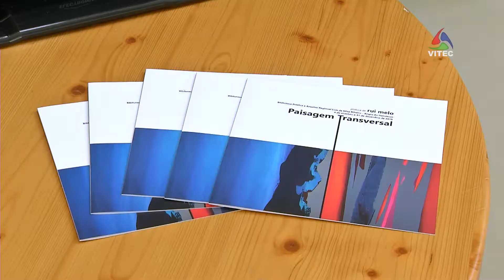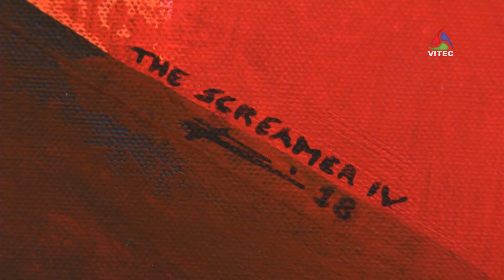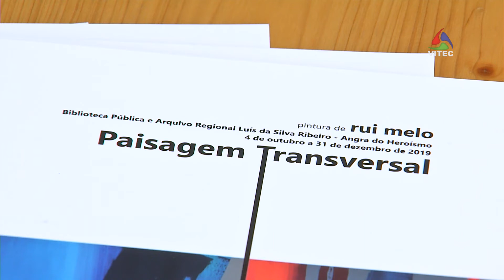Uma paisagem que reflete a instabilidade da natureza - Terceira Dimensão 1614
"Paisagem Transversal" trata-se de uma coleção de 20 quadros. Através da pintura, Rui Melo demonstra-se preocupado por uma dimensão do nosso inconsciente onde não existe o horizonte e onde é possível conhecer o que está para além da superfície.

AzoresTV da VITEC - canal de TV regional com produções sobre os Açores, vídeos HD e diretos dos melhores eventos da região, também em MEO Kanal 124432 nacional e NOS 24 na Terceira.